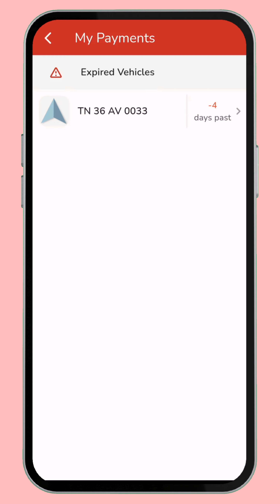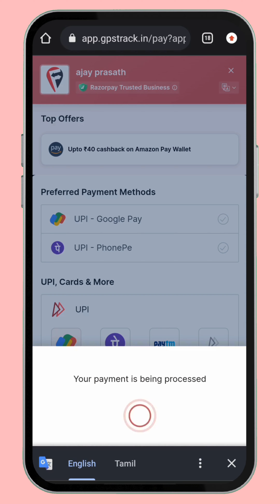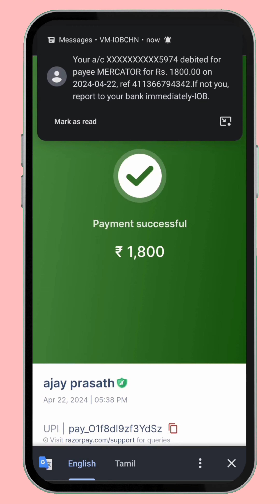How to renew the expired vehicle | Fleettrack App | Hindi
Looking to buy your first GPS tracker ?

"Unlock the Power of Precision with Our GPS Tracking App! 📍 Navigate seamlessly with real-time location updates, set custom geofences for added security, track your loved ones or assets effortlessly, and enjoy robust features designed to enhance your peace of mind. Join us as we explore the ultimate solution for accurate and reliable GPS tracking! GPS Tracking NavigateSmart"